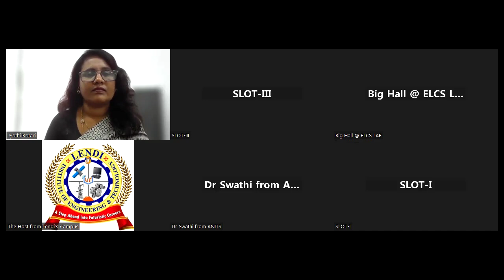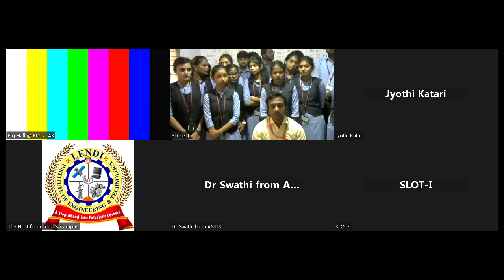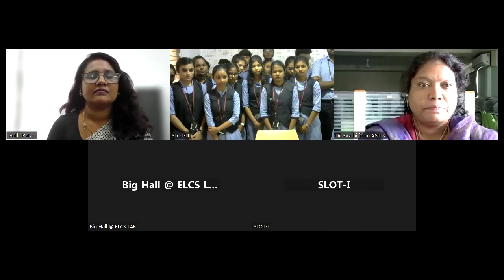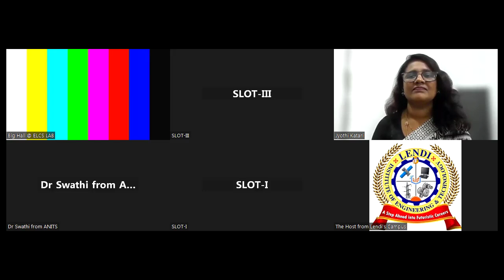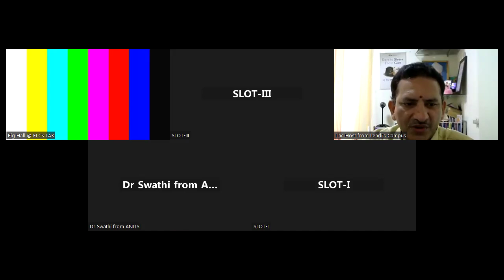26POs ECE-A EXTERNAL EXAM SLOT-I SESSION-III On 10/07/24